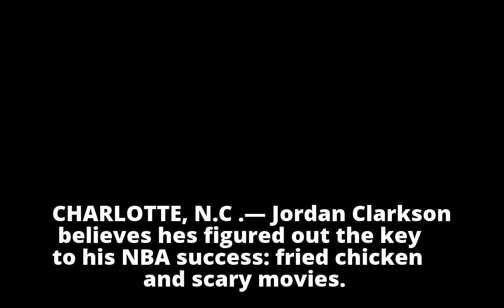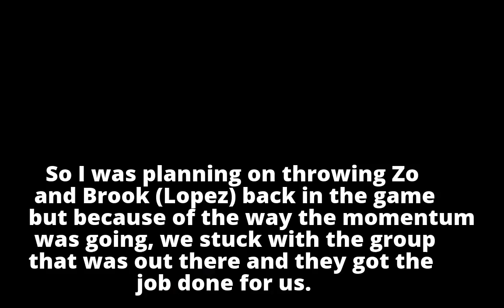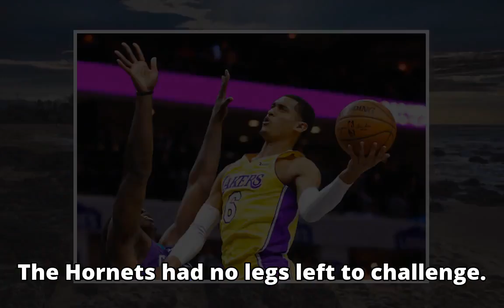Ball sits, Clarkson scores as Lakers beat Hornets 110-99